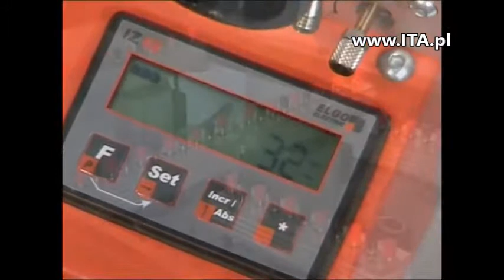ITA.PL - VITAP SIGMA 2T - wiertarka przelotowa przemysłowa